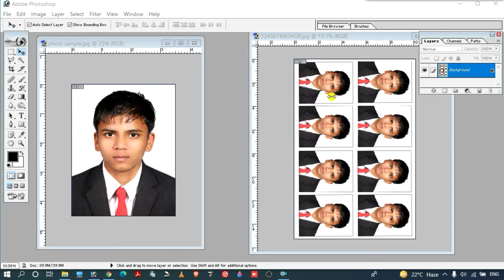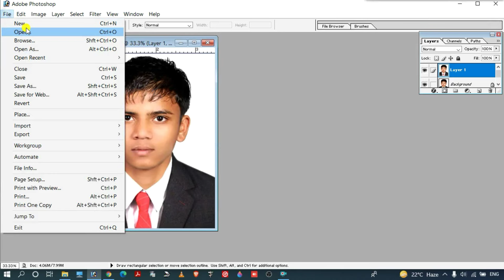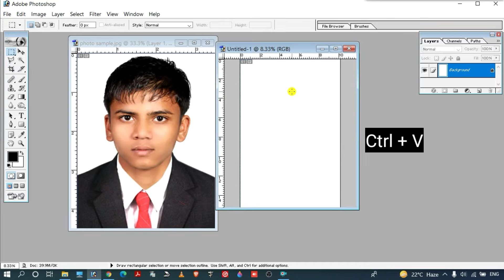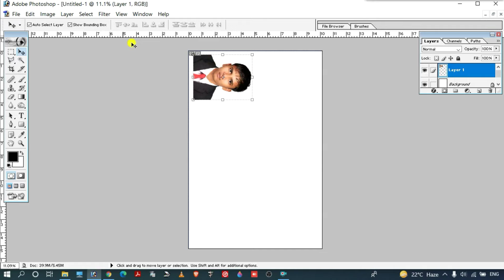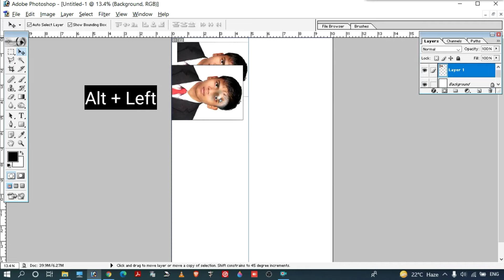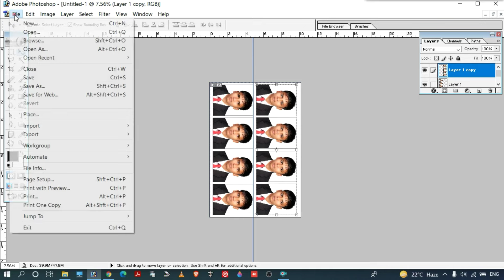How to make 4x6 Photo Paper 12 Passport Photo | Photoshop Tutorial 4x6Paper Par 12 Passport Photo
How to make 4*6 size photo -
photoshop me 4x6 photo kaise banaye ,
4x6 photo size in photoshop
 passport size photo kaise banaye | Photoshop Tutorial A4 size paper
Photoshop me passprot size photo kaise banaye ?
Create Action Passport Size Photo Step by Step Process
how to make passport size photo in hindi passport size photo making process
Photoshop Mein A4 Size Ke Photo Kaise Banaye In Hindi
4x6 photo size in photoshop,
4x6 photo size print in photoshop,
4x6 tarpaulin size in photoshop,
photoshop 4x6 size,
4 x 6 photo size in photoshop,
6x4 photo size photoshop,
photoshop size photo 4x6,
4*6 photo size in photoshop
 फोटोशॉप में पासपोर्ट साइज फोटो कैसे बनाये हिंदी में
फोटोशॉप में 4x6 साइज़ के फोटो कैसे बनाए
मात्र 2 मिनट में पासपोर्ट साइज फोटो बनाना और निकालना सीखे
Create Passport size Photo 4x6 & A4
a4 size photo kaise banaye

4 inch x 6 inch size photo print
photoshop learnign
4x6 photo size,4x6 ka photosize kaise banyein,
How To Create A 4X6 Photo With Border,
photoshop totorual,Photoshop Mein 4 X 6 Ka Photo Kaise,
Photoshop Mein 4 X 6 Ka Photo Kaise Banate Hain,
photo editing,hindi photoshop tutorial,
Photoshop 4x6= size photo banane ka sahi tarika ha
i,step by step process,new photoshop video,4x6 ki photo shoot,4x6 photo ki size kaise nikale,4x6

photoshop cs6 tutorial in hindi

photoshop cc 2021 tutorial in hindi

photoshop 7.0 tutorial in hindi

 photo printing,4x6 photo printer,4x6 photo wall